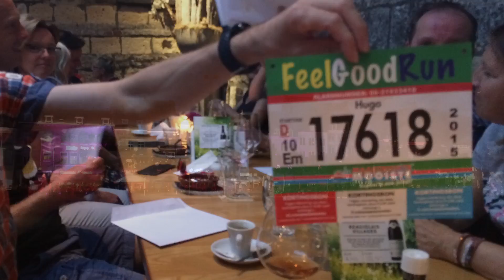maastricht mooiste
17 juni 10 engelse mijl met TEMPO AV